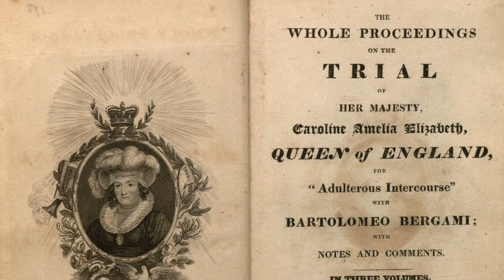SUSANNA SITWELL on MARIA COSWAY's PORTRAIT OF CAROLINE, PRINCESS OF WALES, and PRINCESS CHARLOTTE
A royal portrait by the Italian-English artist Maria Cosway (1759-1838) takes centre stage as Susanna Sitwell takes us on a journey to explore the relationships and the stories which enabled this picture to come to Weston Hall and remain there in its present state for the last 200 years. From embellishments by Sir Thomas Lawrence (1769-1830) to the work eventually being gifted to Lady Glenbervie (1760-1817) it is indeed rare for a single object to encompass such an illustrious past!

The portrait is Lot 46 and will be auctioned on Day One of the sale, starting at 10:30am on Tuesday 16 November 2021.

Day 1: 16 November 2021 (10:30am GMT)
Day 2: 17 November 2021 (10:30am GMT)

ARCHIVE, IMAGERY & MUSIC CREDITS
WORKS : Courtesy of The Sitwell Family Private Collection
IMAGE: Portrait of Katherine Anne (North), Lady Glenbervie, 1815 by Jean-Auguste Dominique Ingres (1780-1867) | Courtesy of the Harris Brisbane Dick Fund, 1923 | Metropolitan Museum of Art | Released as C.C /Public Domain Dedication
IMAGE: Sir Thomas Lawrence | Artist: Charles Landseer. Engraver: J. Thomson| Fisher's Drawing Room Scrap Book 1833| Released as C.C /Public Domain Dedication
IMAGE: Book Pages from Vol. 1 of the Trial of Queen Caroline, 1820 | Courtesy of Yale Law Library | Released as C.C /Public Domain Dedication
IMAGE: Portrait of Queen Caroline of England, 1727 – 1731 by Pieter van Gunst (1649–1731), Rijksmuseum | Released as C.C /Public Domain Dedication